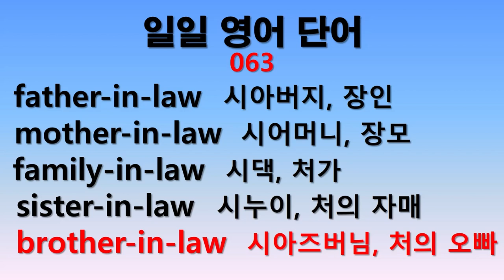일일 영어단어 063